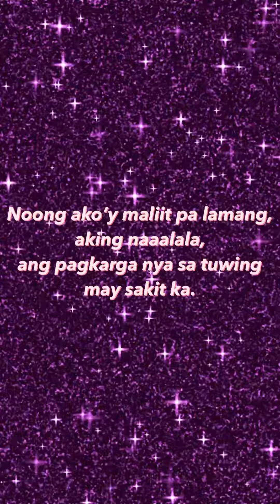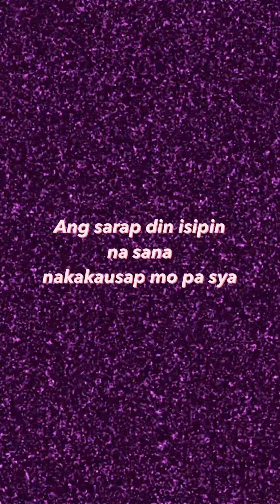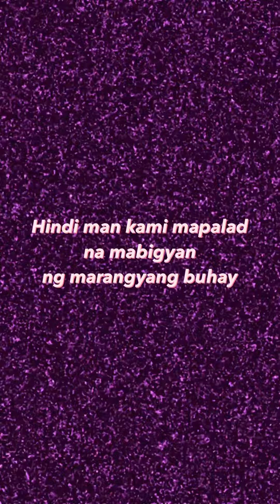A Tribute to all the Fathers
I made this as tribute to my Father who gone already.